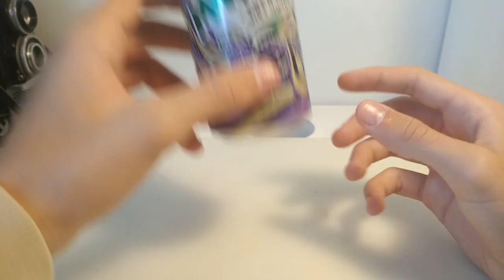коллекция банок миринда